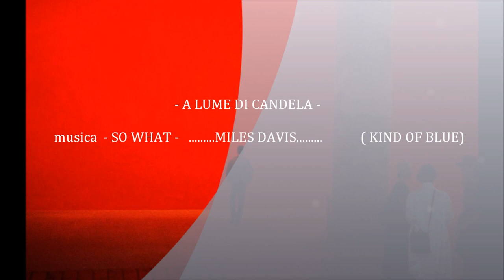PREVARIN SANTE - photo A LUME DI CANDELA - musica SO WHAT - MILES DAVIS - KIND OF BLUE -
a S.K. x B.L.